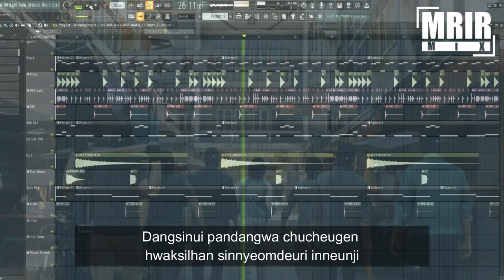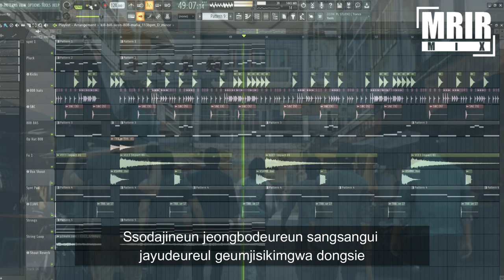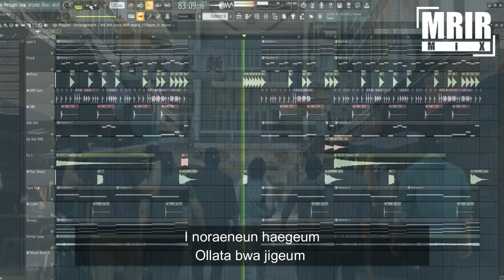AGUST D - HAEGEUM KARAOKE WIth Lyrics